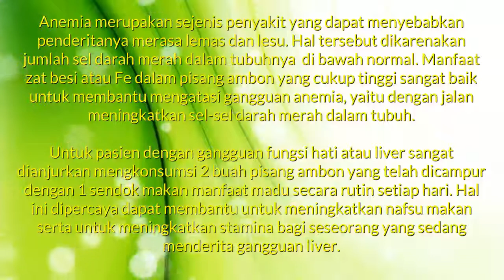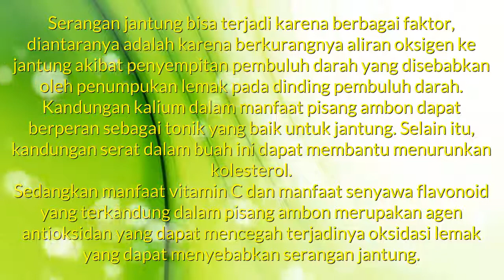Manfaat Buah Pisang Ambon Dengan Segudang Manfaat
Manfaat buah buahan alami manfaat pisang ambon bagi kesehatan. Buah mempunyai kandungan nilai gizi dan vitamin yang sangat baik untuk tubuh, apa manfaat buah pisang ambon juga sangat baik. Buah ini menjadi populer karena beragam manfaatnya seperti kandungan dan manfaat buah pisang ambon. Disini akan dibahas berbagai macam manfaat buah pisang ambon untuk diet akan didapatkan disini. Kumpulan tips berbagai manfaat buah akan saya rangkum di video ini seperti manfaat pisang ambon bagi pria Semoga bermanfaat